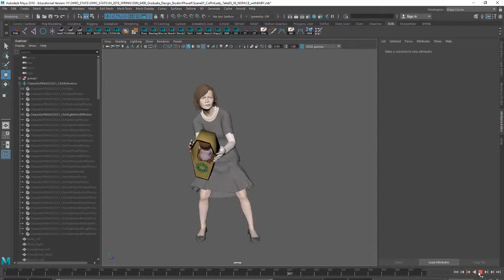Scene01 CoffinLady Take05 09 NOFACE withBABY